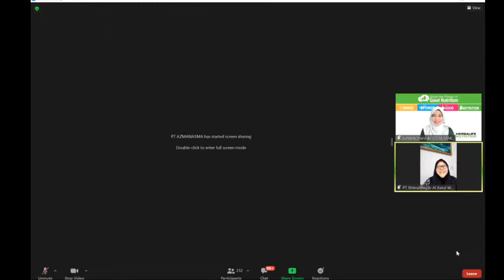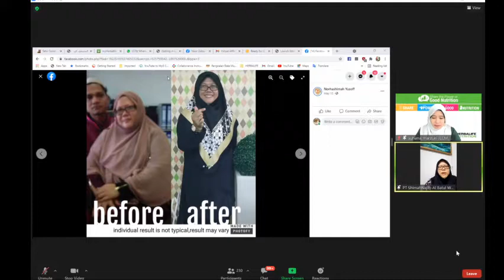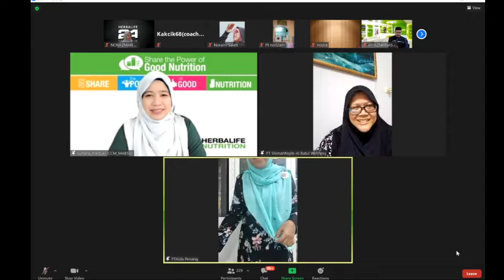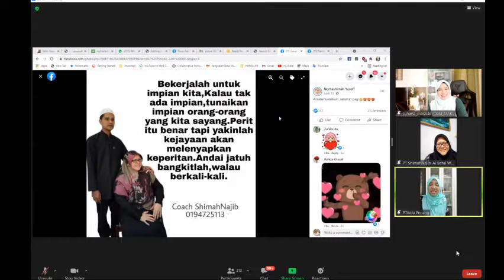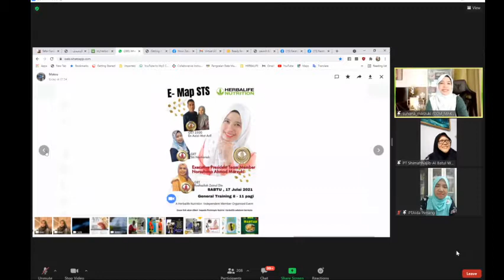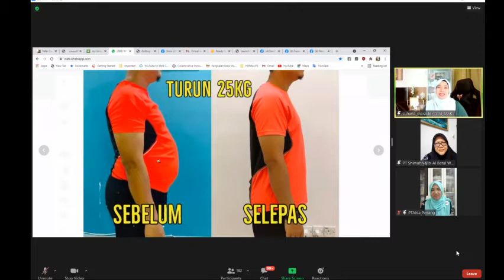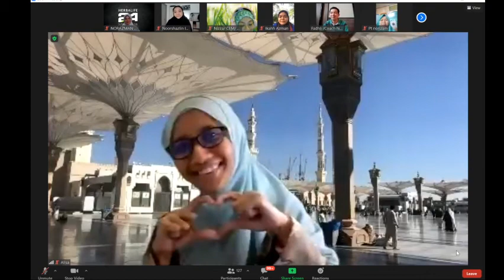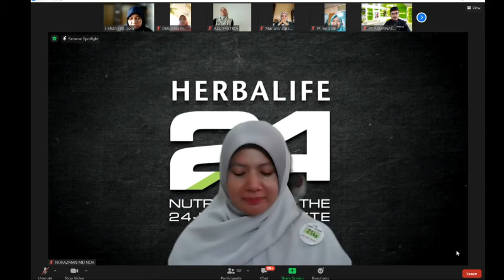KESAN SAMPINGAN BAHAYA SHAKE HERBALIFE : COACH SHIMA YUSOF